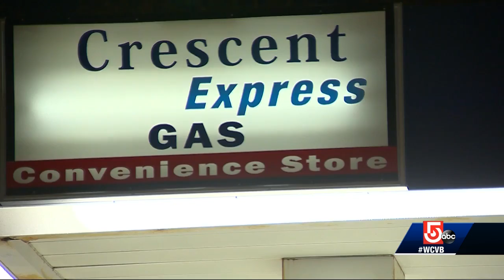Robbery spree in Brockton may be the work of one person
One store clerk said the robber showed a knife and took the money.